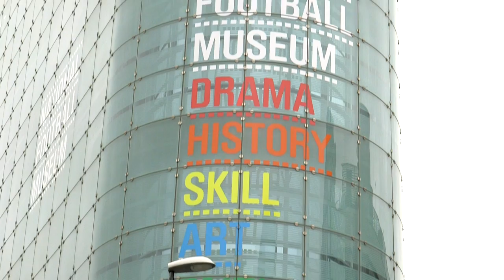City of Football - The National Football Museum Hall of Fame